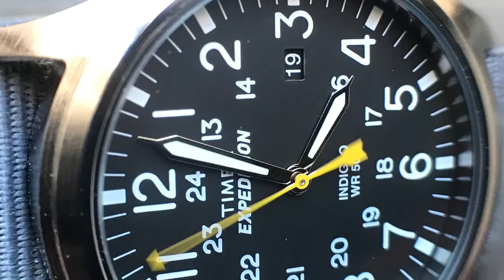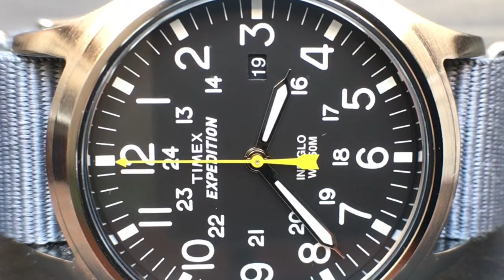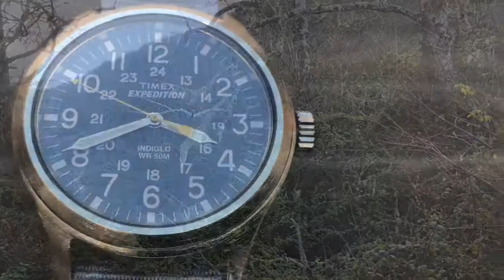On My Wrist - Timex Expedition Scout TWC004500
On My Wrist - Timex Expedition Scout TWC004500 On Grey NATO Strap